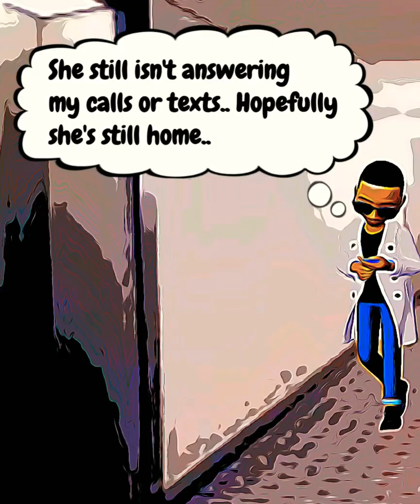JRedd BitmojiComics (S.1 E.11) "The Truth"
A new Bitmoji style comic, created by JRedd.